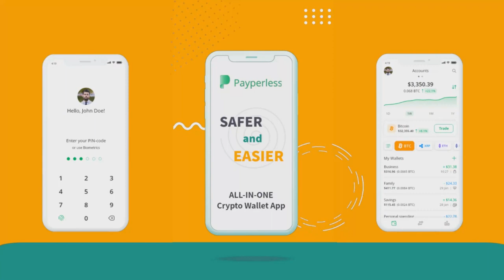The Banking Sector Failures Benefit The Decentralized Financial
Crypto News Today (March 20, 2023)
Only most exciting news from the world of cryptocurrencies.
Paperless - the safer and easier crypto wallet.
With a non-custodial wallet, you have sole control of your private keys, which in turn control your cryptocurrency and prove the funds are yours.

Manage your cryptocurrency within seconds, It's as easy as sending a text!